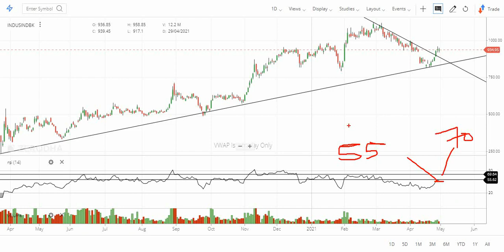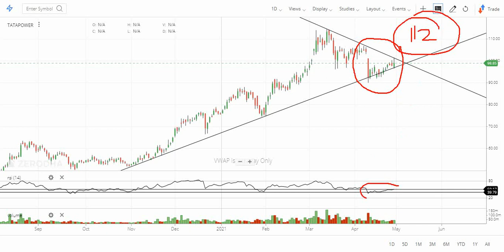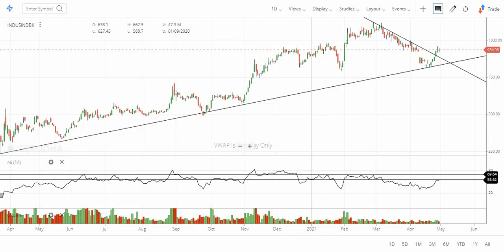IndusIand Bank में भयंकर तूफानी तेज़ी, कल Tata Power में Breakout के साथ Target 112 के लिए play करो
In this video, I analyzed IndusInd Bank or Tata Power on the basis of quantitative and technical analysis.